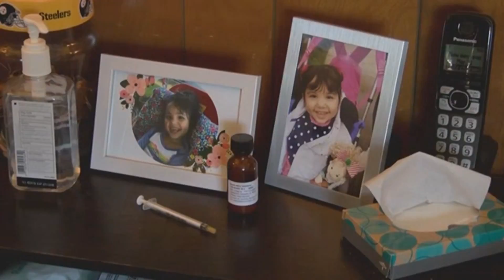Cannabis and Kids: The Cure?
An in-depth look at the effect of Cannabis oil on children with debilitating conditions.